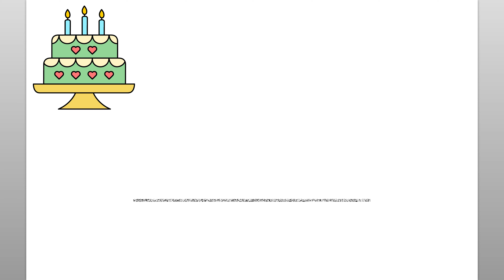Wie Man Eine Geburtstagstorte Zeichnet (Einfache Zeichenanleitung)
Lernen Sie mit diesem einfachen Zeichen-Tutorial, wie man eine Geburtstagstorte zeichnet. Genießen!

como desenhar
እንዴት እንደሚሳል
كيف ترسم
Ինչպես նկարել
necə çəkmək
nola marraztu
কিভাবে আকে
як маляваць
kako crtati
как да рисувам
ಹೇಗೆ ಸೆಳೆಯುವುದು
com dibuixar
сурет салу
sa unsa nga paagi aron sa pagkalos
mmene kudzatunga
如何画
如何畫
nzira yekukwevera
කොහොමද අඳින්නේ
그리는 방법
kako nacrtati
çawa bikujin
hvordan man tegner
ako kresliť
kako narisati
Kiel desegni
kuidas joonistada
Paano Gumuhit
kuinka piirtää
como deseñar
sut i dynnu
როგორ დავხატოთ
איך לצייר
hogyan rajzolj
esi ise
ווי צו ציען
cara menggambar
描く方法
cara nggambar
របៀបគូរ
ວິທີການແຕ້ມ
duci
kā zīmēt
kaip piešti
wéi zeechnen
како да црташ
എങ്ങനെ വരയ്ക്കണം
kif tfassal
me pehea ki te utu
कसे काढावे
хэрхэн зурах
څنګه رسم
چطوری طراحی کنیم
jak narysować
ਕਿਵੇਂ ਖਿੱਚਣਾ ਹੈ
кантип тартат
cum să atragă
как нарисовать
le auala e faalatalata
Како цртати
ho hohela joang
ڪئين ٺاهيو
வரைவது எப்படி
jak kreslit
ఎలా గీయాలి
nasıl çizilir
як намалювати
indlela yokudweba
indlela ukudweba